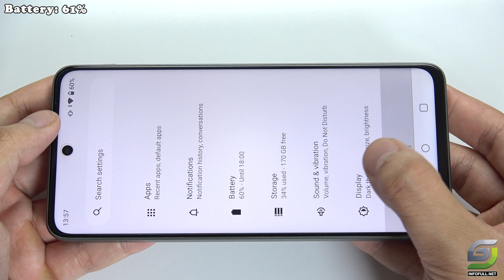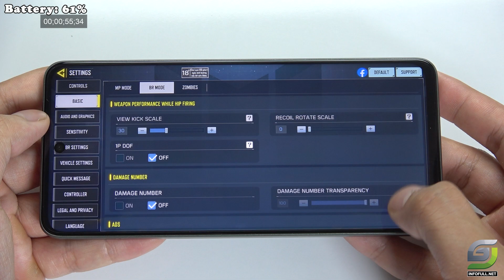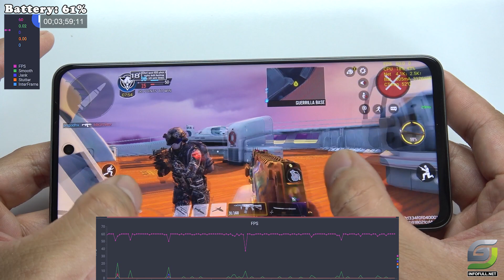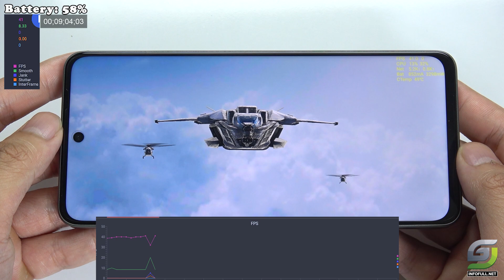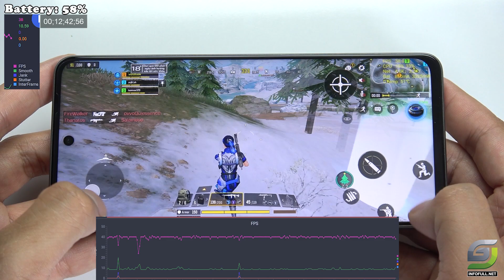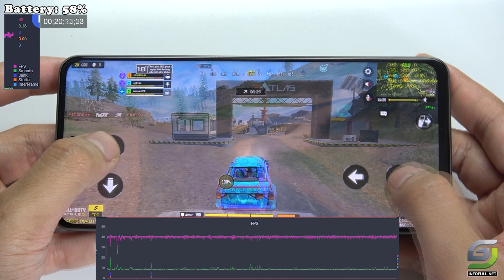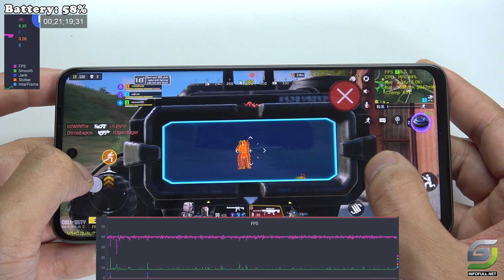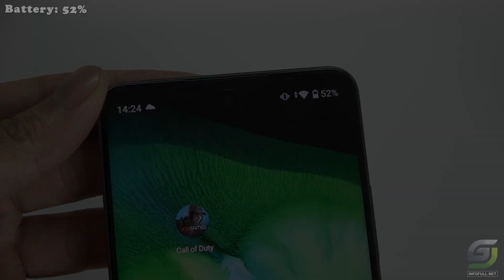Realme C67 test game Call of Duty Mobile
Realme C67 Spectification
Display: IPS LCD 6.72" Full HD+
OS: Android 14
CPU: Snapdragon 685
GPU: Adreno 610
RAM: 8 GB
Storage: 128 GB
Battery: 5000 mAh 33 W